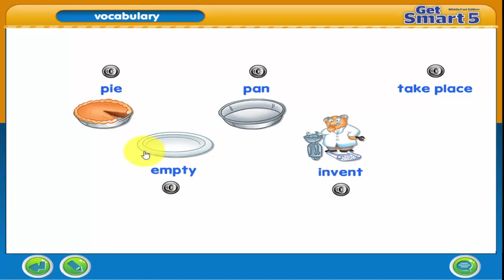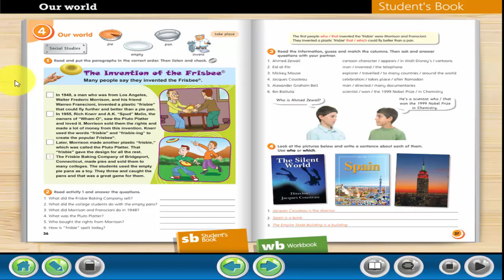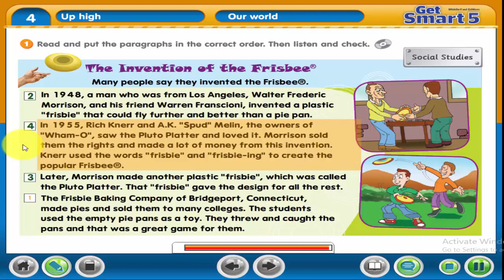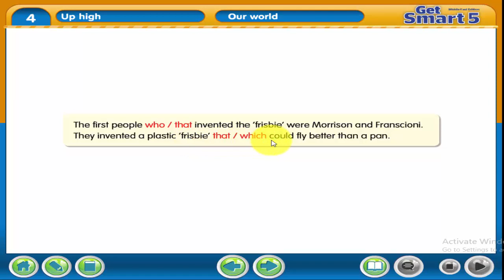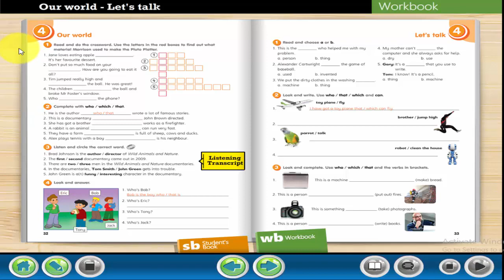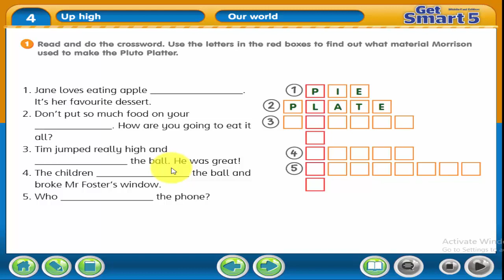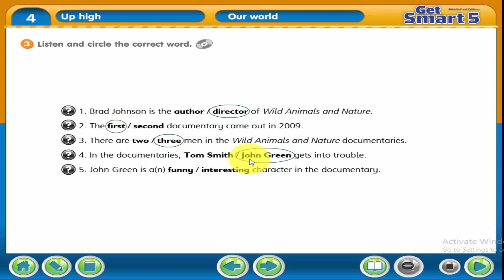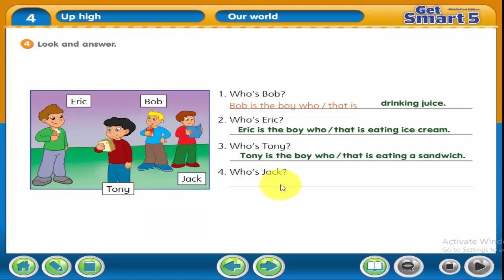شرح وحل كتاب Get Smart 5 الوحدة الرابعة الدرس الثالث